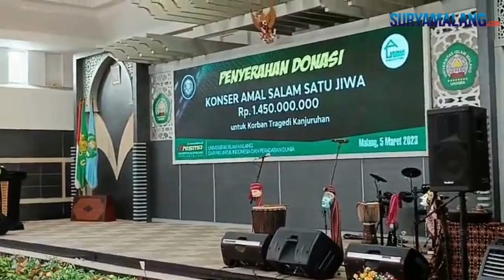Penyerahan donasi dari Sekber Arema bagi Korban Tragedi Kanjuruhan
VP : Akhmad Yusuf / Rep : Ipunk Purwanto

SURYAMALANG.COM - MALANG